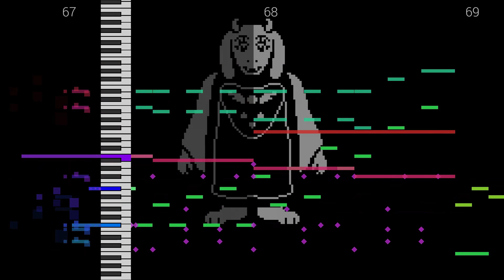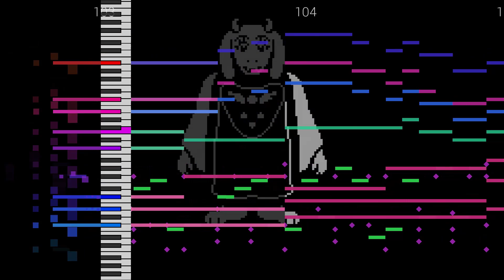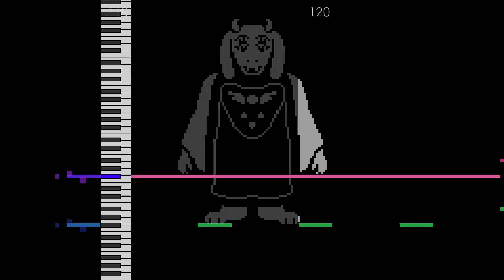A very synthy Heartache - UNDERTALE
Music Software:
Composition ➣ Mixcraft 9
VSTs ➣ Mixcraft 9 Default / DSK / Neo Piano 1 / NES Vst / Kontakt /
Piano Visualisation ➣ MIDIFall